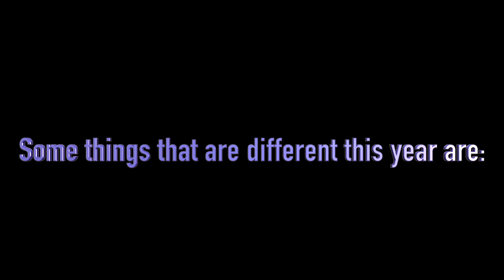AnnaRaleighVideo Democracy&Me1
This video is about the difficulties of being a senior at CCHS during a pandemic, and the strength it takes to breakthrough.